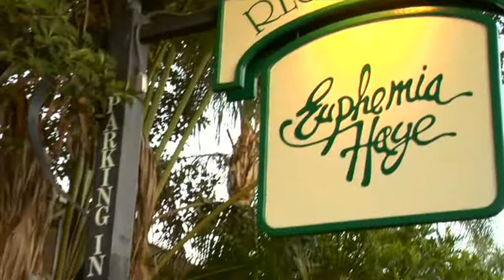Dining Segment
Best places to eat in Sarasota